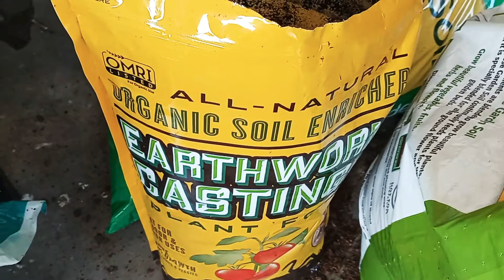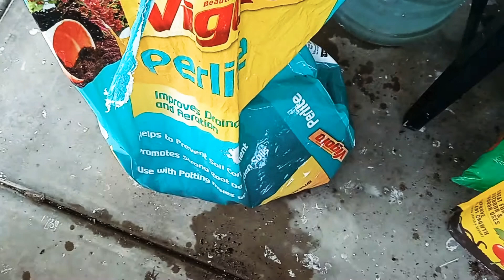trasplantado corona de cristo.